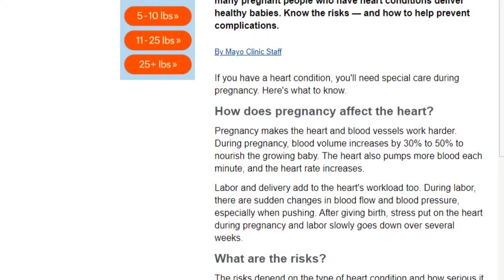My 2 Cents | To the mama expecting another baby: don’t worry, your heart will expand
Research shows a mother’s heart literally grows with pregnancy.